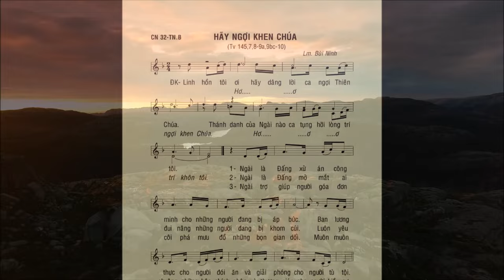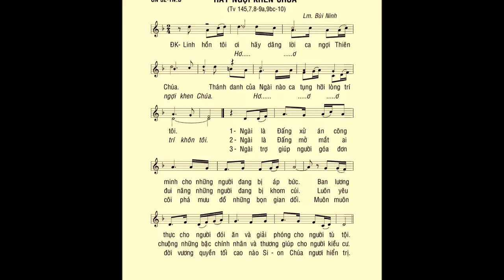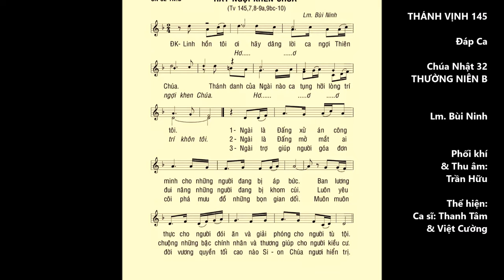Chúa Nhật 32 THƯỜNG NIÊN B – Thánh Vịnh 145 – ĐÁP CA – Ca sĩ: Thanh Tâm & Việt Cường